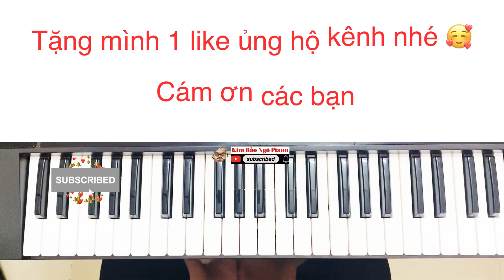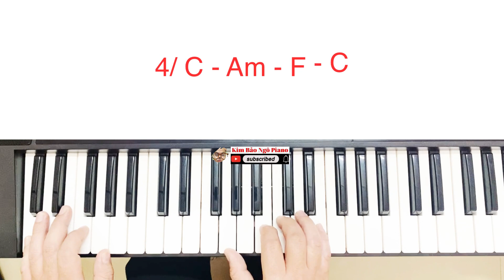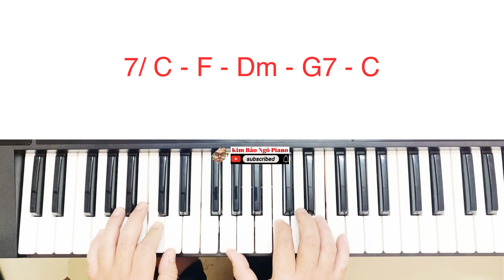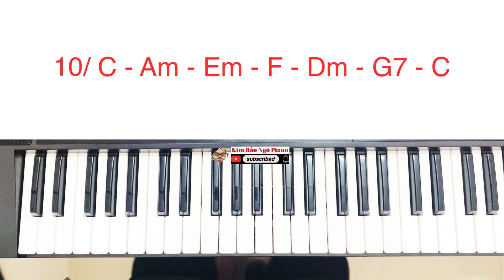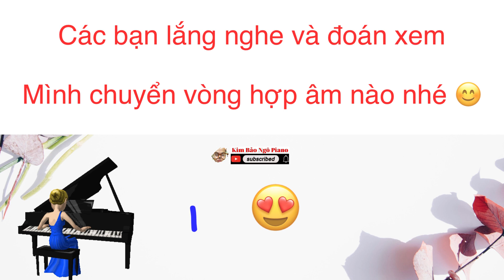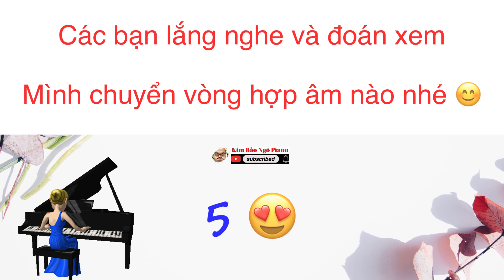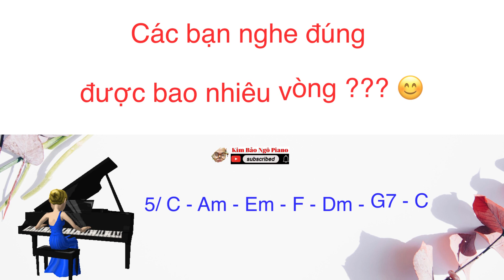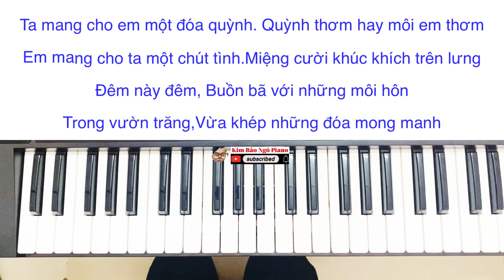#2 Luyện cảm âm 2 : Luyện nghe hợp âm bậc I-II-III-IV-V-VI trong thang âm đô trưởng (C) || Thực hành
Chúc các bạn có được những phút giây thư giãn thoải mái vui vẻ và học được những kiến thức cần thiết nếu cảm thấy bài học hữu ích vui lòng bấm like share và đăng kí kênh của mình để mình có thêm động lực làm những clip tiếp theo.